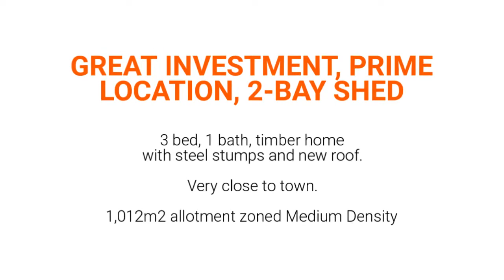SOLD PROPERTY - 14 Strattmann Street, Mareeba, QLD, 4880